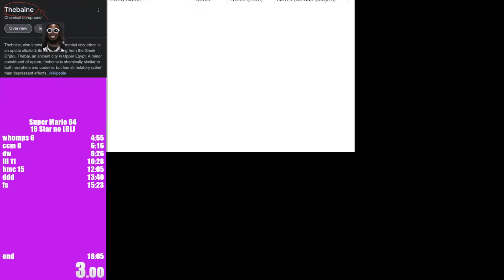1755 16nolblj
goofy ass run
chris bop incoming

(credit to resaix for t pain joke)